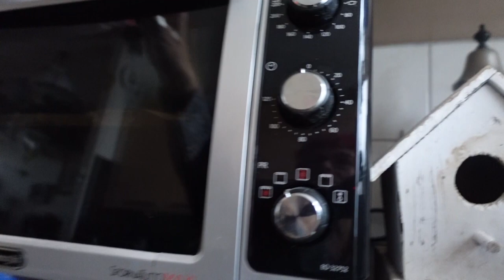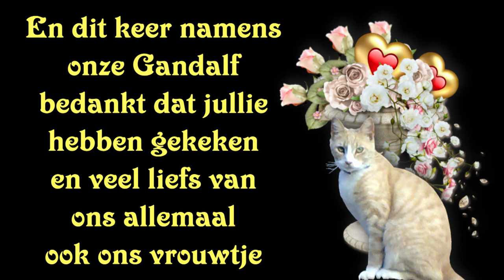vr 17 mrt Gandalf is jarig Carin komt #1761